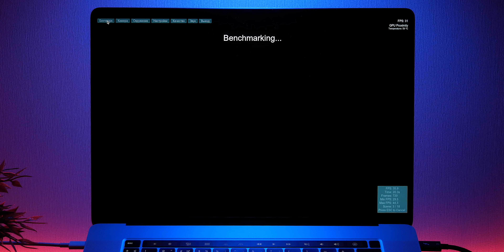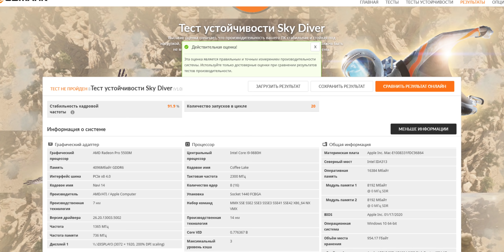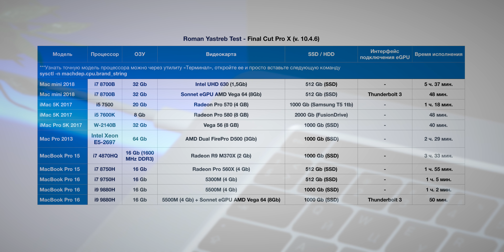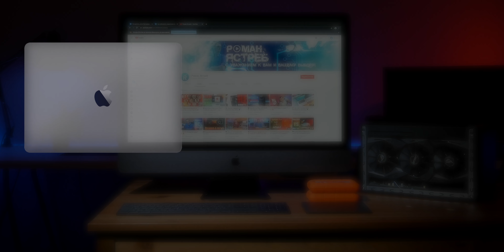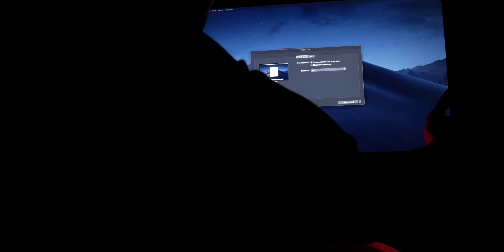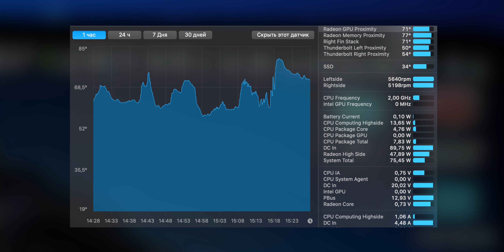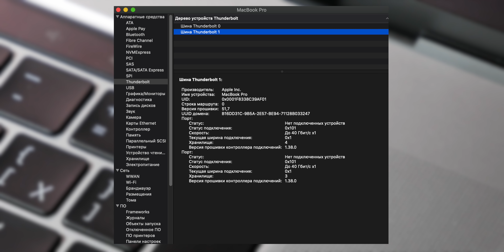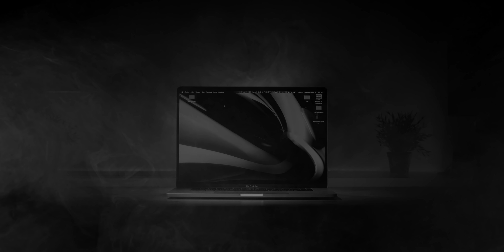💻#5/6 MacBook Pro 16 💣AMD Производительность 🖥Внешний 4K MONITOR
🎁Дополнение к ролику MacBook Pro 16:

№1
Тест Final Cut Pro X для проверки вашего видеоядра в Mac

№2
🏎Список видеокарт AMD, которые имеют поддержку в MacOS (10.14 / 10.15)

№3
Драйвера bootcamp (дополнительные)

№4
🎮Эксклюзивные драйвера AMD для Mac

БОМБА ВИДЕО!

WebMoney
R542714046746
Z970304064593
Яндекс деньги
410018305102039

РОМАН ЯСТРЕБ!